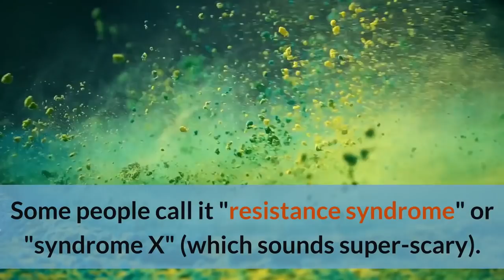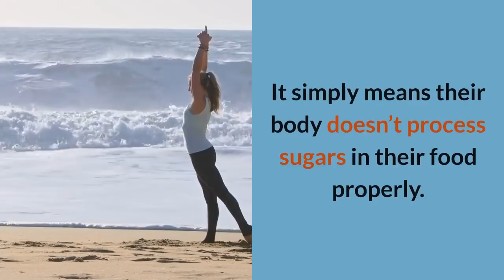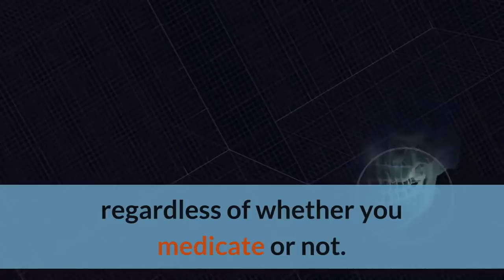METABOLIC SYNDROME === Explained for better Understanding 2019...!!!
understanding the causes of metabolic syndrome and how to prevent it...